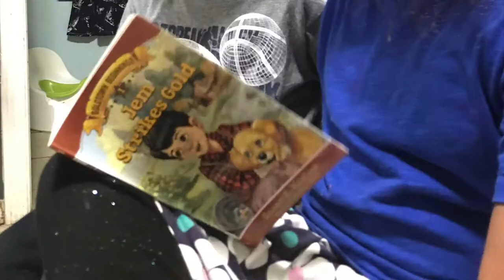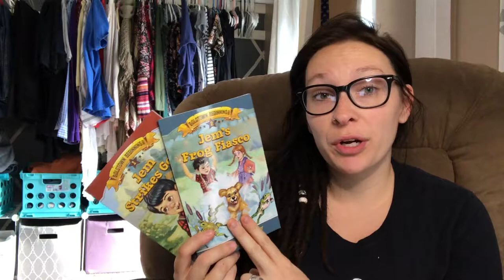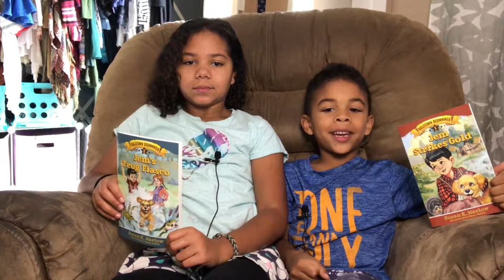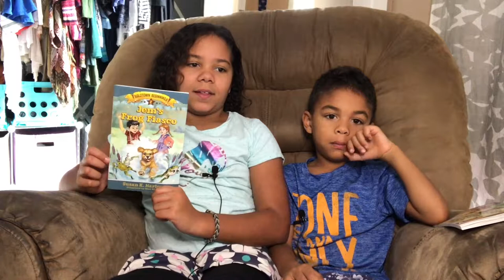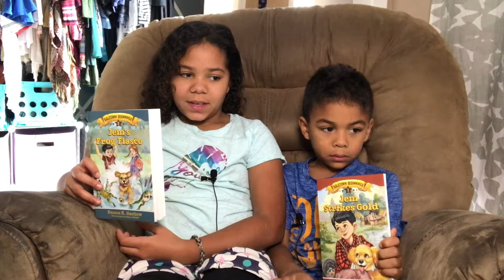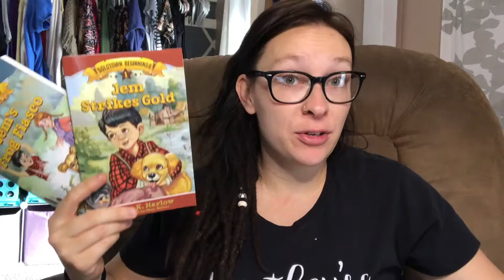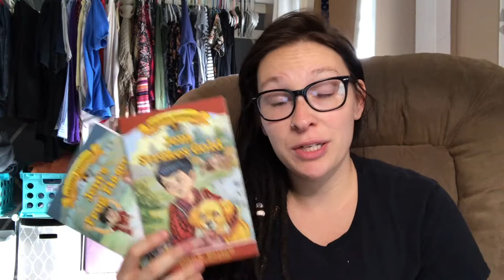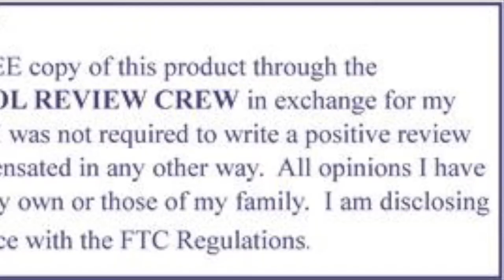Kregel Publications GoldTown Beginnings Series Review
I received a FREE copy of this product through the HOMESCHOOL REVIEW CREW in exchange for my honest review. I was not required to write a positive review nor was I compensated in any other way. All opinions I have expressed are my own or those of my family. I am disclosing this in accordance with the FTC Regulations.